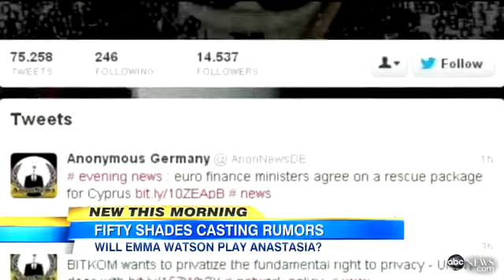'Fifty Shades of Grey' Movie Emma Watson Casting Rumors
Tanya Rivero reports on the potential casting of "Harry Potter" actress.